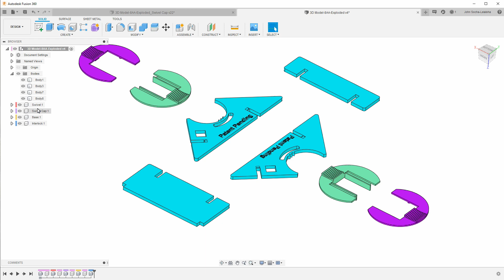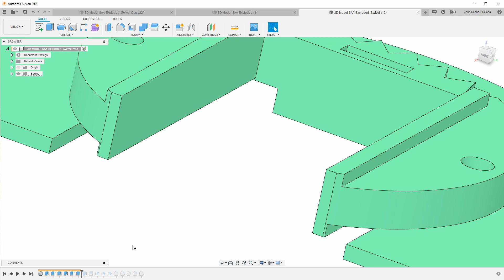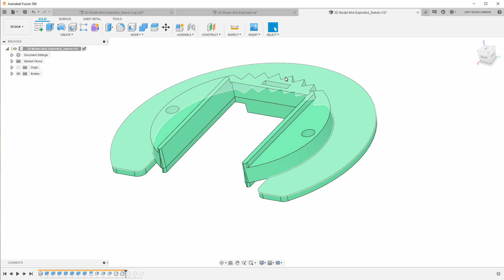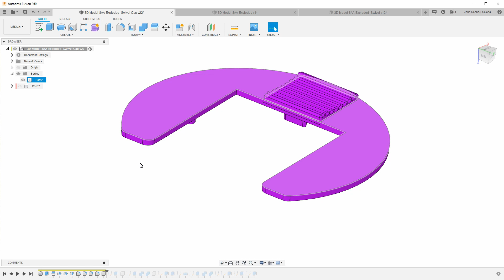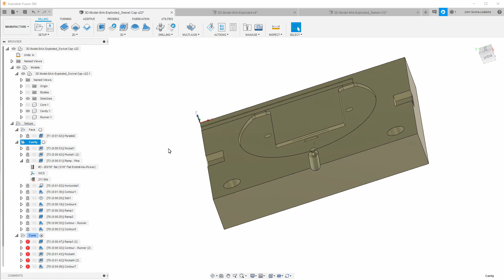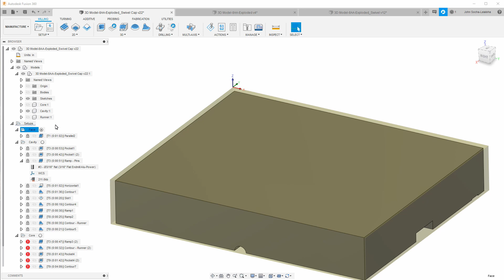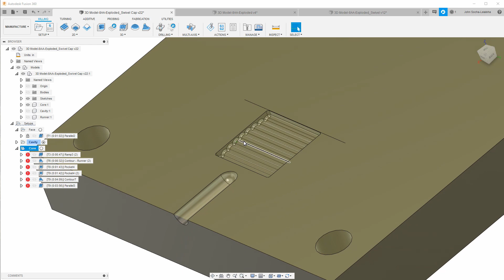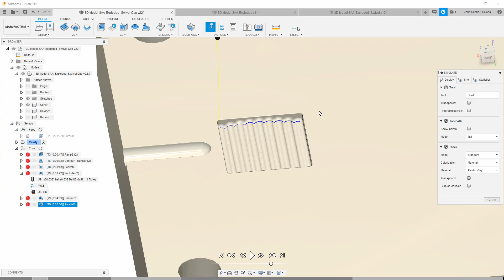Customer Injection Mold, Part 1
Getting 3D designs from a customer ready for injection molding, and then designing the injection mold. I'm going to use my table-top injection molding machine, so this will be a simpler manual mold.